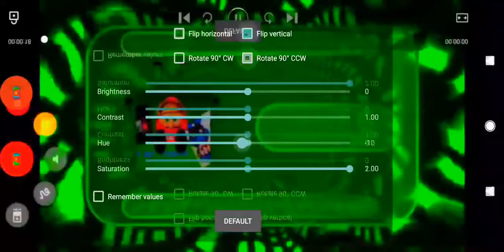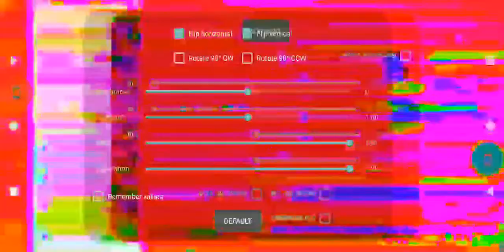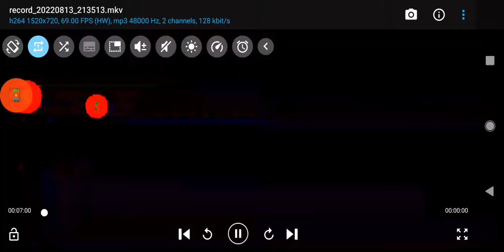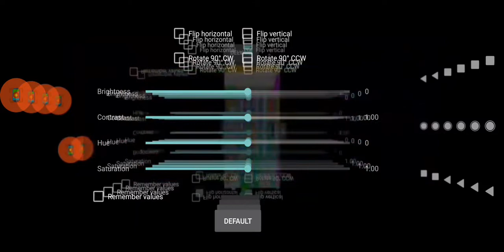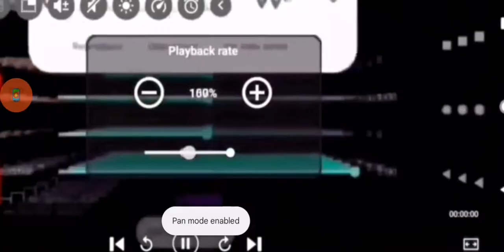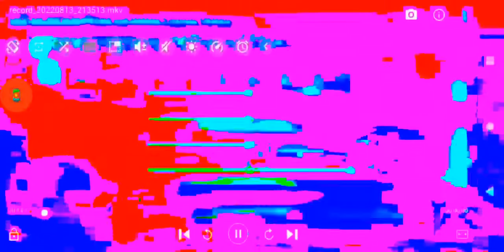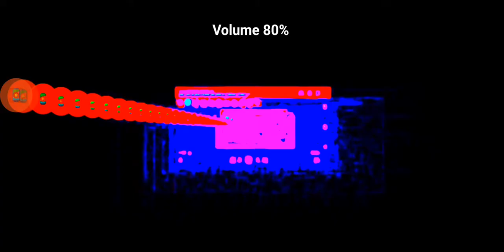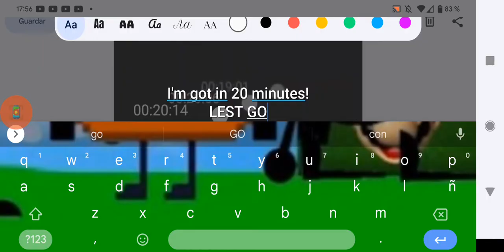Loops infinity but is recorder part 1 s2